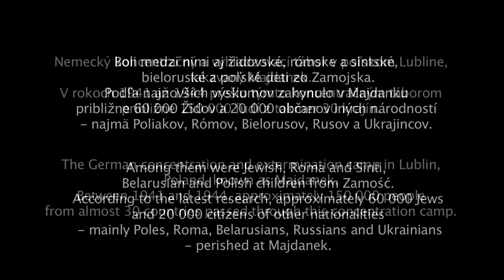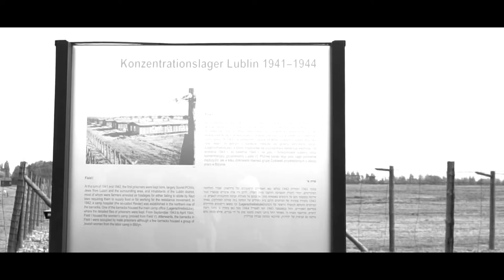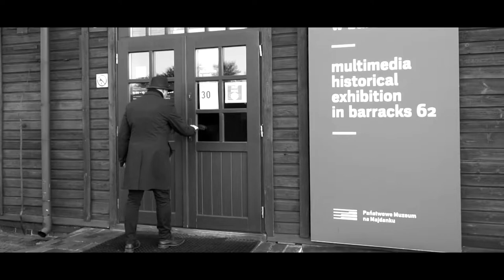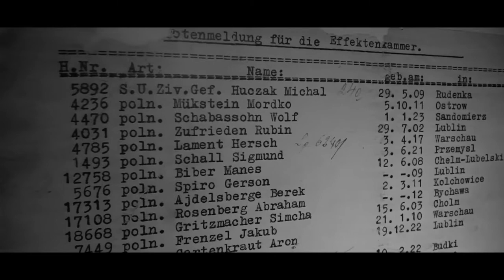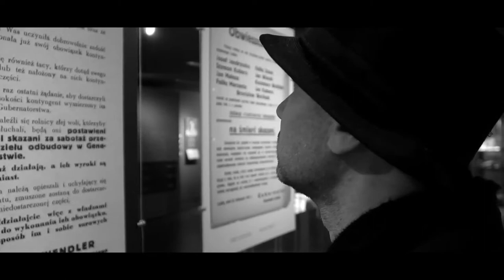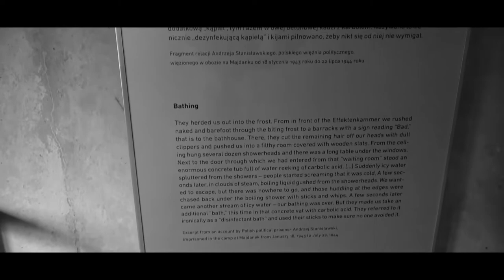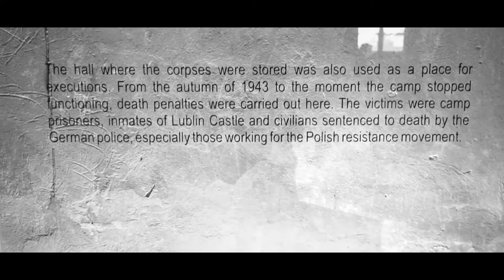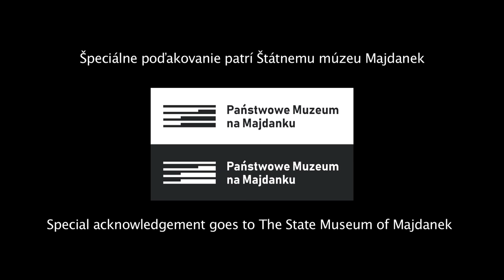Miroslav Rác - Majdanek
Vážení priatelia, predstavujem vám dokumentárno-hudobný film Nárek, natočený v bývalom koncentračnom tábore Majdanek v Poľsku.  V rokoch 1941 až 1944  zahynulo v Majdanku približne 60 000 Židov a 20 000 občanov iných národností - najmä Poliakov, Rómov, Bielorusov, Rusov a Ukrajincov. Nech im svieti svetlo večné. Amen. Vo filme môžete počuť moju vlastnú klavírnu tvorbu venovanú obetiam Holokaustu. S úctou Miroslav Rác
 Dear friends, I present to you the documentary musical film Lament recorded in the former Majdanek Concentration Camp in Poland. Between 1941 and 1944 approximately 60 000 Jews and 20 000 citizens of other nationalities - mainly Poles, Roma, Belarusians, Russians and Ukrainians - perished at Majdanek. May the eternal light shine upon them. Amen. You can hear my piano work dedicated to the victims of the Holocaust. Your sincerely Miroslav Rác